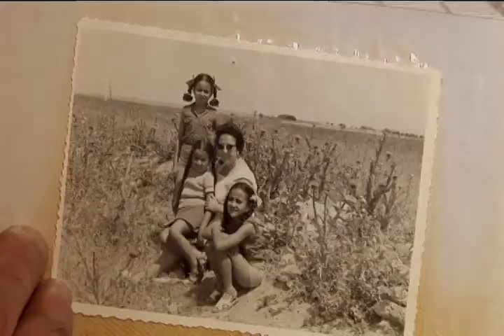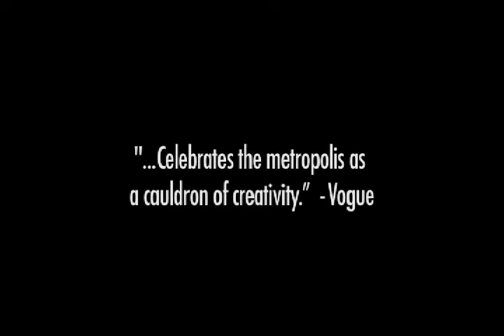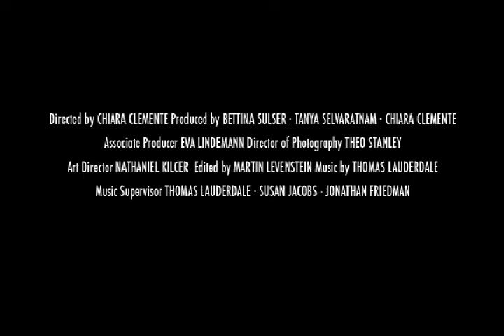Our City Dreams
Our City Dreams is a documentary by Chiara Clemente, who has a unique talent for making intimate portraits of people and capturing the feeling of a person's world. It follows five women artists who live and work in New York and explores not just their work but their relationship to the city they love.